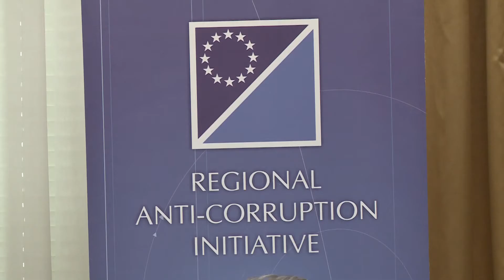Beograd, ministarka pravde Maje Popovic potpisuje međ. sporazum o razmeni podataka o imovini